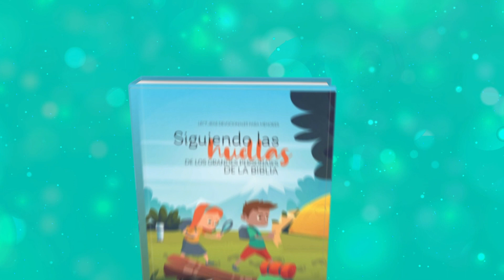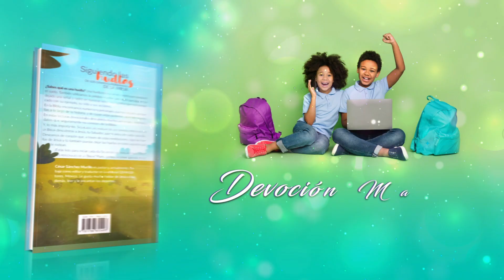Devoción Matutina Para Menores - 03 de Junio del 2023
03 DE JUNIO
FE EN ACCIÓN

«Cuando los sacerdotes que llevan el arca del Señor de toda la tierra metan los pies en el agua, el río se dividirá en dos partes, y el agua que viene de arriba dejará de correr y se detendrá como formando un embalse» (Josué 3: 13).

Según la historia de Israel, Josué pudo usar su vara para que se abrieran las aguas del Jordán como ocurrió con Moisés cuando al movimiento de su vara más el fuerte viento que Dios envió, se abrió el Mar Rojo. Pero Dios quien hace los milagros, los ejecuta en cada ocasión como él quiere. Su poder no se limita a una sola forma, tampoco está encasillado a un mismo método; Dios no es predecible. Hoy puede hacer un milagro contigo de cierta forma, y con tu vecino hacer el mismo milagro, pero con un método distinto.
En esta ocasión, para que las aguas del Jordán se abrieran e Israel avanzara, los sacerdotes tenían que poner sus pies en el agua, entonces el agua se iba a detener. Por lo tanto, Dios esperaba que su pueblo fuera más maduro en su fe y entrara al agua. A diferencia de cuarenta años atrás, cuando los padres de esta generación permanecieron pasivos, como espectadores, antes de que el Mar Rojo se dividiera, ahora ellos estarían activos desde antes que el milagro se concretara.
Un asunto importante antes que el milagro se realizara: cada israelita debía santificarse: Josué dijo al pueblo: "Santificaos, porque Jehová hará mañana maravillas entre vosotros" (vers. 5, RV1995). En otras palabras, para que Dios hiciera «maravillas» a favor del pueblo, todos debían purificarse externamente y consagrarse a Dios en su corazón. Lo mismo espera el Señor de nosotros hoy. Si quieres ser un conquistador, si deseas que Dios cumpla sus promesas en ti y ser testigo de maravillas, también necesitas santificarte, ¿cómo lo logras? La respuesta la dio Jesús: a través del estudio y dependencia de su Palabra. Él dijo: «Santifícalos en tu verdad: tu palabra es verdad» (Juan 17: 17, RV1995).
La auténtica fe en Dios es viva y se manifiesta en acciones de obediencia, solo así crecemos. A menos que avancemos por fe y estemos dispuestos a «mojar nuestros pies» ante las órdenes de Dios, vamos a progresar hasta la madurez como cristianos. En la vida cristiana no existe la neutralidad, o avanzamos día a día o pasaremos desapercibidos sin que ninguna maravilla ocurra en nuestro existir. ¿Qué prefieres?